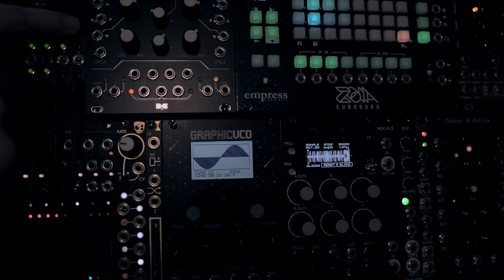One Trick with Sample Drum from Erica Synths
The Sample Drum is a eurorack sampler module by Erica Synths. This video will show you how to add some life to your loops by using a random slice order and a trigger to always return the loop back to the start.